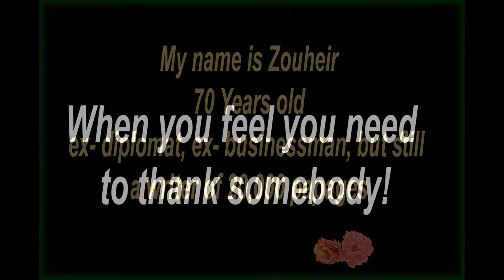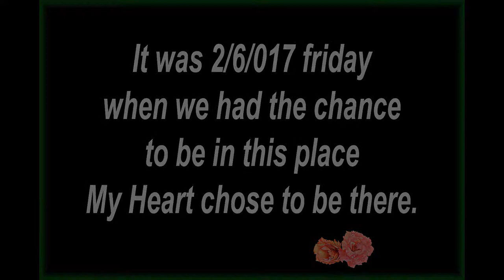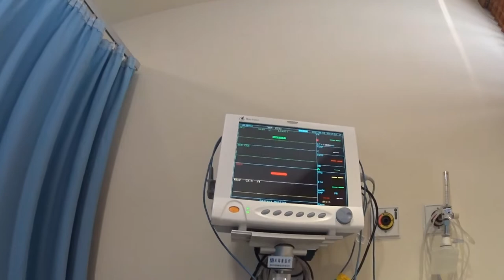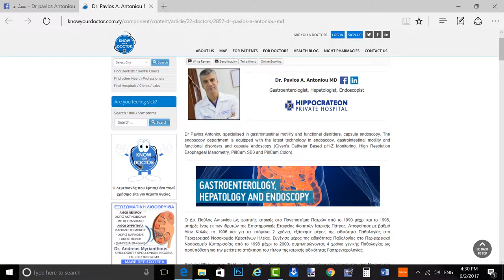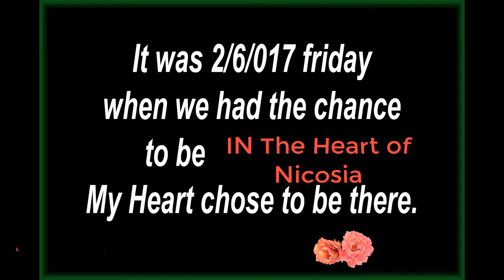Dr Pavlos Antoniou ! Thanks for all of you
An appreciated specialist and human.
This is the way I thanked him, and his group.
Zouheir Shalabi
Ζαχαριας